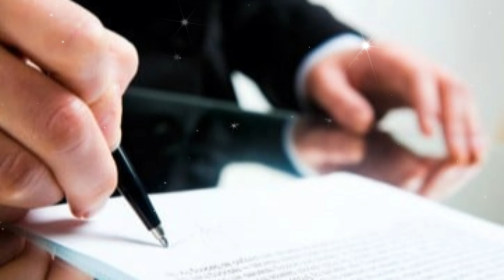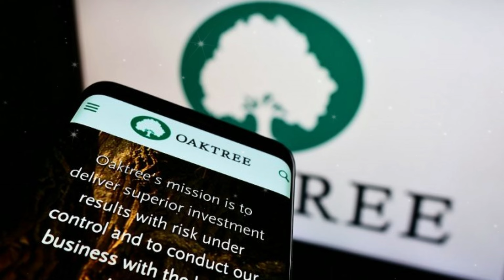INTER AL COLLASSO! SITUAZIONE CRITICA! CONTO ALLA ROVESCIA PER LA VERITA'! Ultime notizie calcio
Un orologio ticchetta minaccioso sul futuro nerazzurro, con scenari che fanno tremare i tifosi! Guardate tutto il video, nel quale analizzeremo ogni angolo di questa intricata vicenda, che tiene in sospeso non solo il destino di alcuni giocatori chiave, ma l'intero assetto societario dell'Inter!